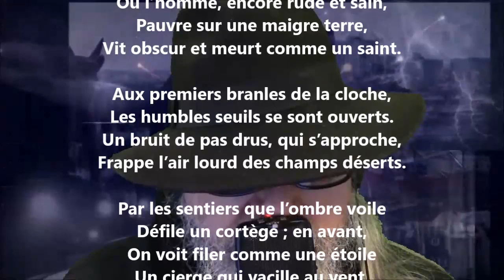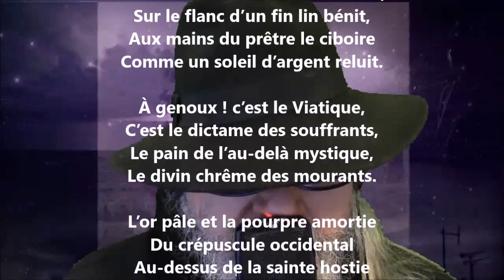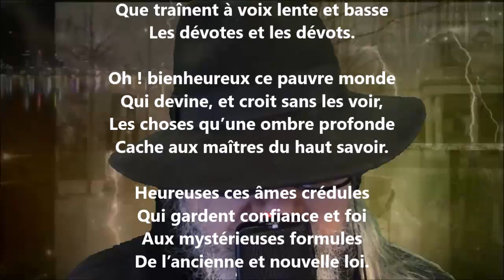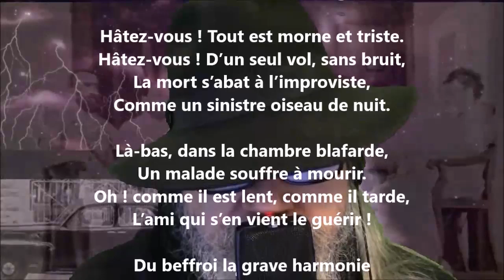Le viatique - Nérée Beauchemin lu par Yvon Jean